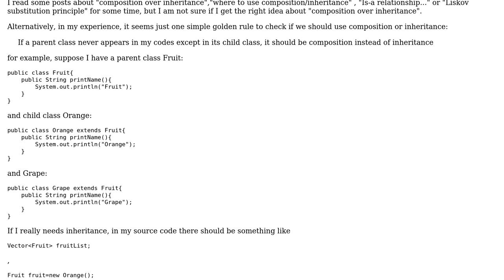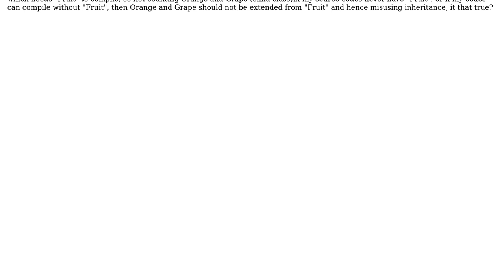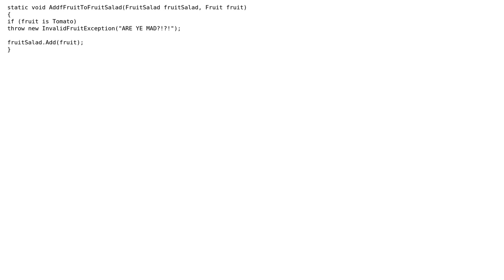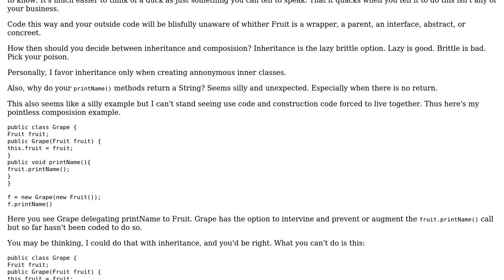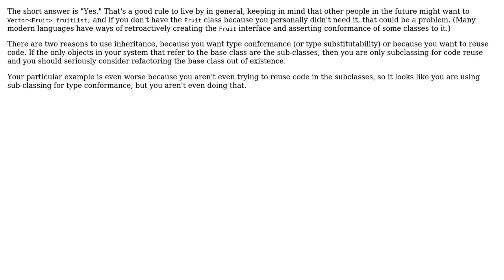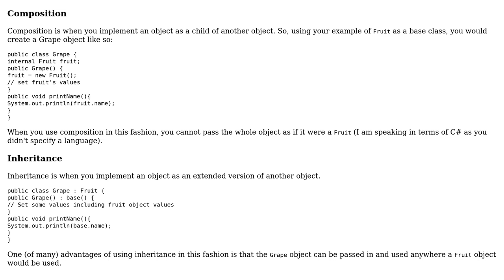Can we say "If a parent class never appears in my codes except in its child class, it should be...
Software Engineering: Can we say "If a parent class never appears in my codes except in its child class, it should be composition instead of inheritance"?

With thanks & praise to God, and with thanks to the many people who have made this project possible! | Content (except music & images) licensed under CC BY-SA | Music | Images & others | With thanks to user Martin Maat user Karl Bielefeldt user Graham user ggrr user Daniel T. user coredump user candied_orange user Adam Zuckerman and the Stack Exchange Network Trademarks are property of their respective owners. You are responsible for your own actions.